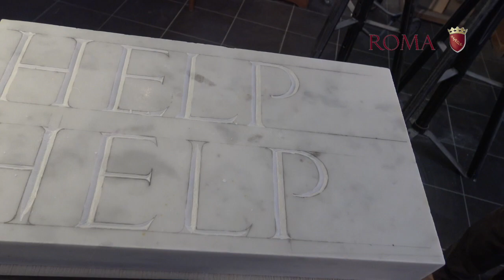Corso di tecnica di scultura in marmo